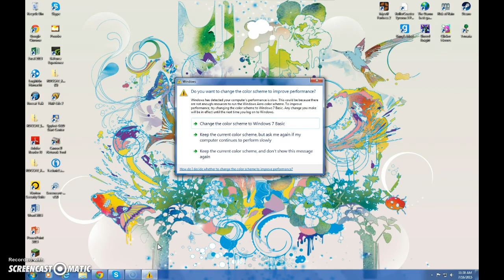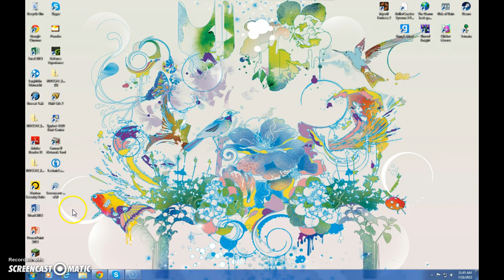(ANNOUNCEMENT) I'm finally coming back!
I found that leaving my fans in an abyss of nothing for 5 months was a bad idea, so I decided to come back and make up what I have done! :D I hope that this time I can continue longer than before.